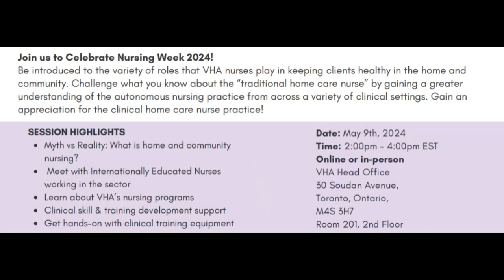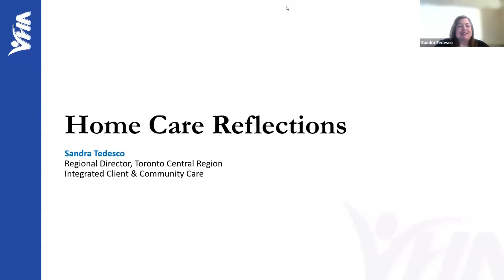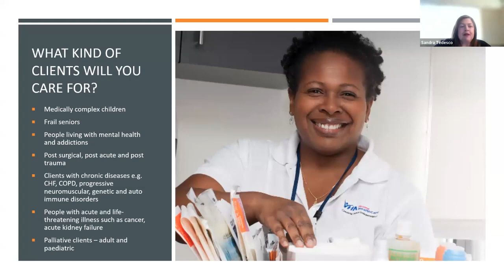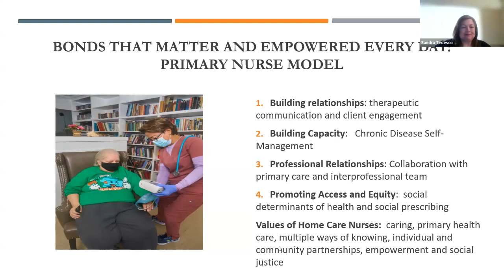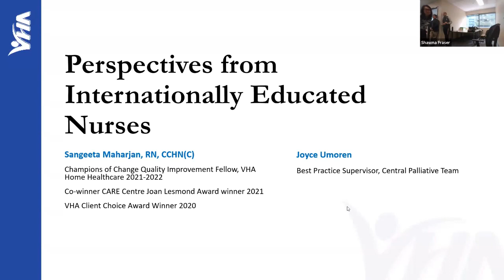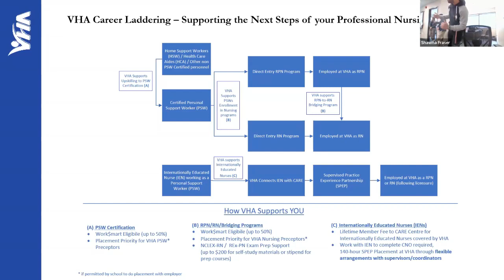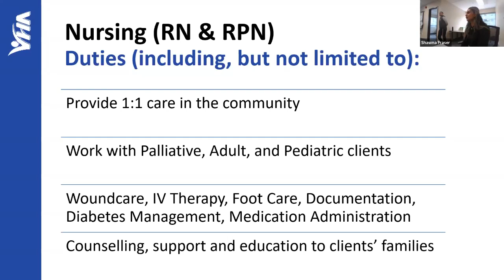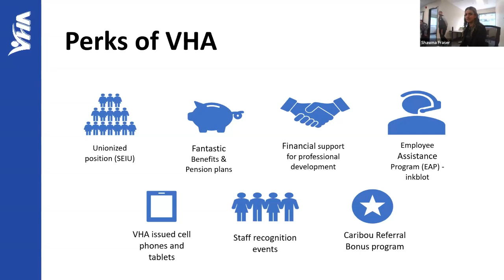Opening the Door to Care - How Home and Community Care is Changing Lives and Shaping Tomorrow